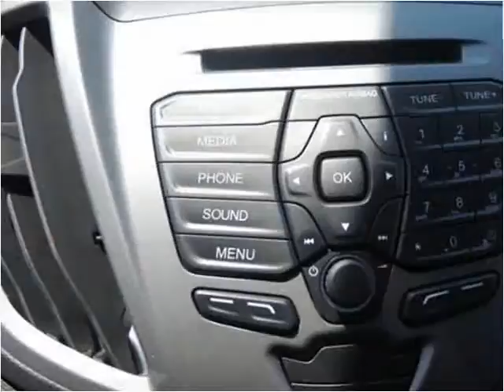2015 Ford T350 New Cars Manassas VA